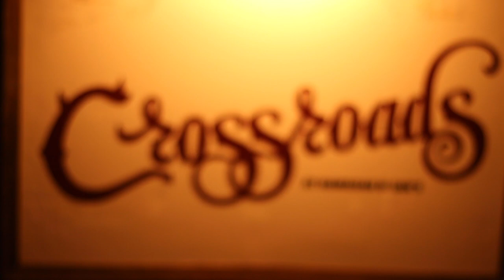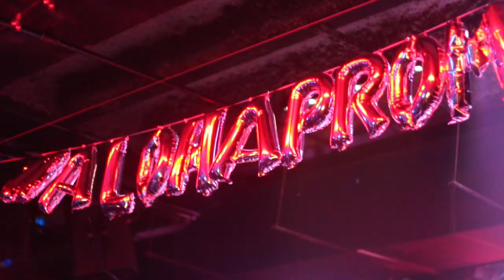B-Side HNL: Aloha Prom 2017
At Crossroads at Hawaiian Brian's featuring Introspektra, Spooky Couch, Castle Park, City Limits